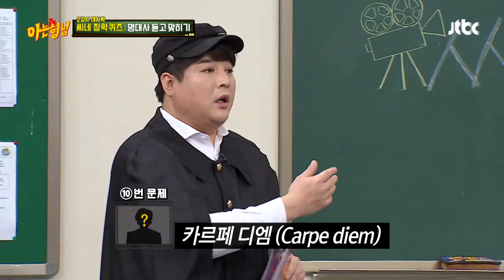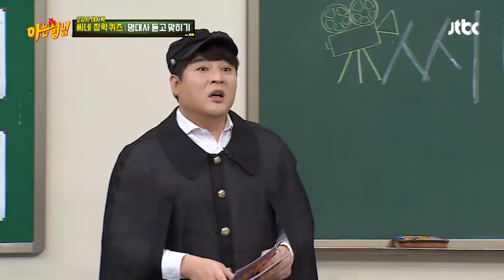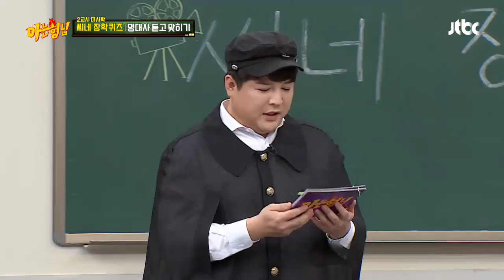딱 한 문제 맞히고 입 트인 김희원(Kim Hee Won) ／／_／／ (너스레 좀 보소) 아는 형님(Knowing bros) 203회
명대사 듣고 맞히기 하는 김희원
드디어 첫 정답!‹곡성›의 김환희 대사 맞힌..!
＂마지막 문제 맞혀서 좋다＂
딱 한 문제 맞히고 입 트인 김희원 ／／_／／